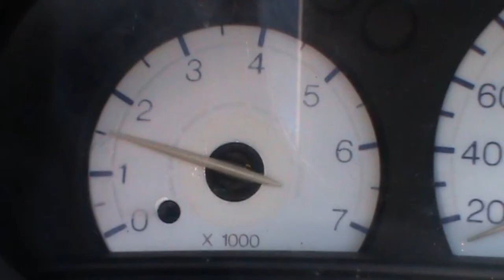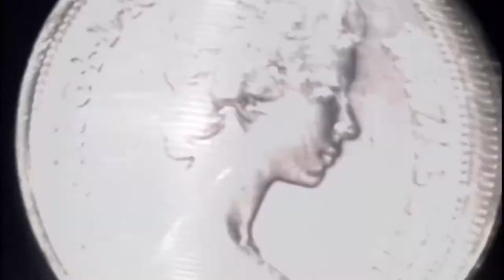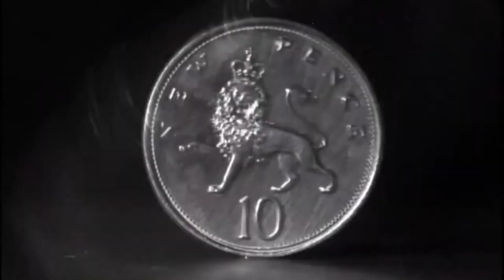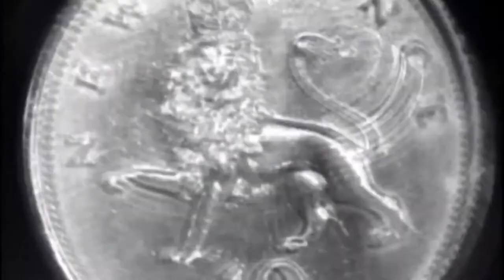Pink Floyd - Money (cover) by Poles Apart ft. Emma Boulter on Sax !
Hello my friends :) Here it comes ! A long awaited first gem from the highly acclaimed album "The Dark Side of the Moon" and It`s "Money " :)
The reason why it took so long to complete this song is because we struggle to find a confident Sax player ...just after a release of the trailer ..but we managed to find Emma Boulter ..she agreed to do so and the result (we think) is fantastic :) Thank you very much Emma !!
And I wanted to create some kind of a parody of a rich man that neatly applies to the lirycs of the song :) You know...new car ..caviar..etc
Anyway this time I was so happy to use and show my newly restored Black Strat and Bass and Paweł created a killer solos with his White Strat :) It`s a pure no-stress Blues -Rock !!

*All sound in this video was created and recorded by  Poles Apart (BartZepFloyd & Rozq87 )and Emma Boulter. This performance contains no audio from any other artist(s). ** The use of any copyrighted material is used under the guidelines of "fair use" in title 17&107 of the United States.Such material remains the copyright of the original holder and is used here for the purpose of education , comparison and criticism only . No infringement of copyright is intended.